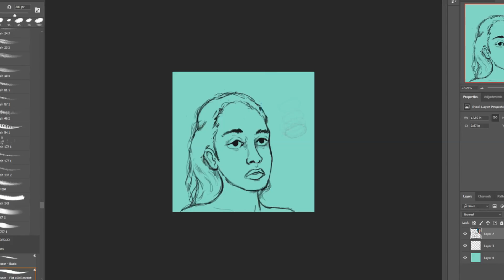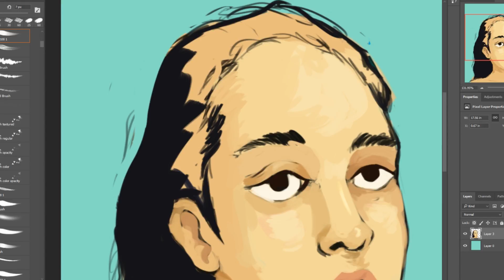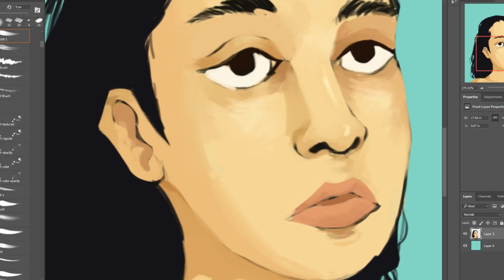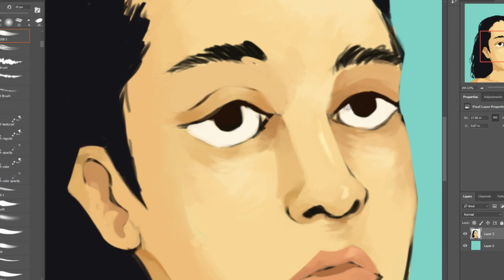Study Paint Process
A process video of a 45 Min study I did digitally in photoshop.